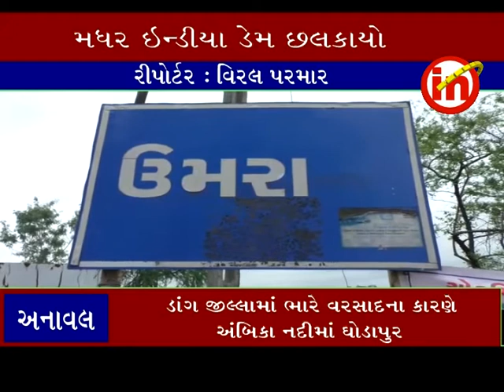અનાવલ ઃ ઉમરા ગામનો મધર ઇન્ડીયા ડેમ છલકાયો